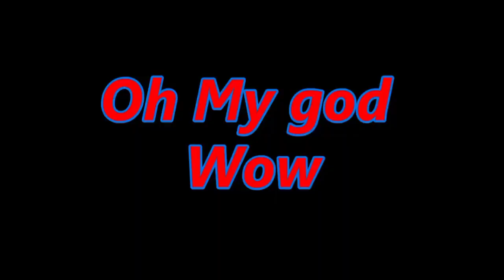Chal hat ko Dekh li hi Chhattisgarhi film ki shooting || Satish Jain | anikriti Chauhan | Rajnish ji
Chal hat ko dekh li hi New Chhattisgarhi film ki shooting || Satish Jain || anikriti Chauhan | Rajnish jhanji#CGFilmCity#CgFilmStudio

Chal Hat ko Dekh li hi movie 🍿🎥
superhit film maker Satish Jain Chhattisgarhi film chal hat ko Nau dekh li ki shooting Gram Panchayat Chhanchhi me Aaj Kiya Gaya. superhit Chhattisgarhi film abhinetri anikriti Chauhan, Rajnish jhanji

Anil Sharma film Nirmata nirdeshak Satish Jain

superhit Chhattisgarhi comedian Salim Ansari chacha yeah video FIR entertainment purpose ke liye Banaya Gaya Hai is video ko dil se na le

aap Dekh Rahe Hain @Komal Vlogs YouTube channel background music oin YouTube galleroy

film shooting ki blogging video🙏

Jai Johar Jai Chhattisgarh
Jai Johar Sangvari
Hamr Chhattisgarh 🙏
Jai Johar CG Movie 🍿🎥

हमर विशेष कार्यक्रम जोहार पहुना म डायरेक्टर सतीश जैन ह अपन जिनगी ले जुड़े जम्मो पहलू ल लेके बात करिन । आपो मन सुनव छत्तीसगढ़ी फिलिम के बड़े डायरेक्टर बने के बीच म का का बाधा ल गुजरे हे सतीष जैन जी ह...

Get latest chhattisgarhi videos, Film news, Latest news, Political News, And culture and civilization of Chhattisgarh

जय जोहार हमर माटी अऊ भाखा के आप मन के अपन चैनल आए.. जेन मया आप मन अभी तक ऐ चैनल बर रखे हो उही मया- दया आगू भी बनाए रखहू... हमन लगातार हमर भाखा, हमर संस्कृति अऊ हमर परंपरा ले जुड़े जम्मो रंग अपन चैनल के माध्यम ले लावत रहिबो... त संगी हो हमर चैनल के जम्मो बिडियो ल लगातार शेयर करहु.. लाईक करहु.. अऊ हमर चैनल ल सब्सक्राईब करहु आप मन के अंतस ले आभार.

movie shooting kaise

movie shooting kaise karte hain

movie shooting kaise hota hai

मूवी शूटिंग कैसे करते हैं

movie shooting kaise ki jaati hai

movie shooting kaise kiya jata hai

movie shooting kaise karen

movie shooting kaise karta hai

movie shooting kaise kare

मूवी शूटिंग कैसे की जाती है

movie shooting kaise hoti

New CG Blog Movie 🍿🎥
New Chhattisgarhi Movie
My Vlogs Video
Video clips

my first vlog video in youtube mistakes of

how to you my first vlog video

my bengali vlog first video

komal vlog my first video

alia's vlog /my first video diwali celebration

my very first video intro/vlog

my first vlog in water full video

my first video vlog uulit pa ba ako

Your Quaries -

1) vlog

2)vlogger

3) blogs

4)vlogs

5)hindi vlog

6)vlog in india

7)indian vlogger

8)Deshi vlogs

first vlog video of sourav joshi

first vlog video bangla

first vlog video in kannada

first vlog video ideas

first vlog video of flying beast

vlog video

vlog video malayalam

vlog video editing kinemaster

Chhattisgarhi film ki shooting Blog